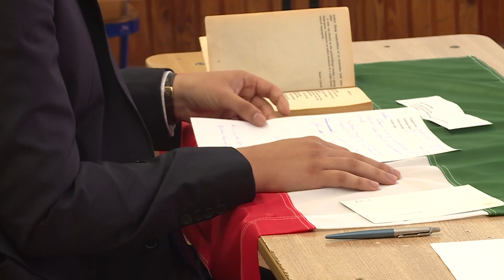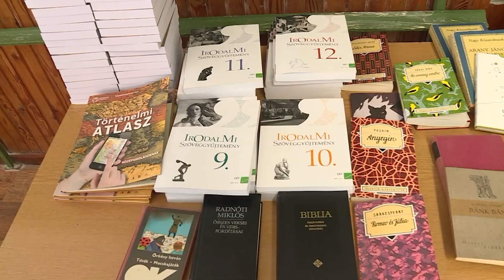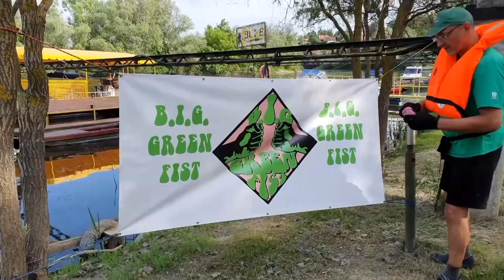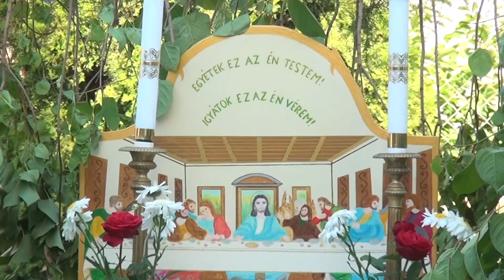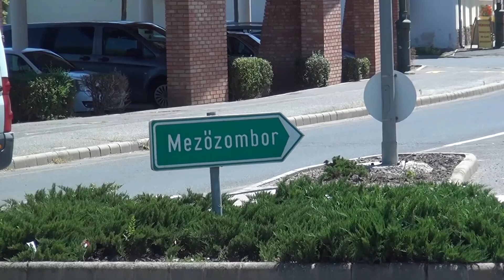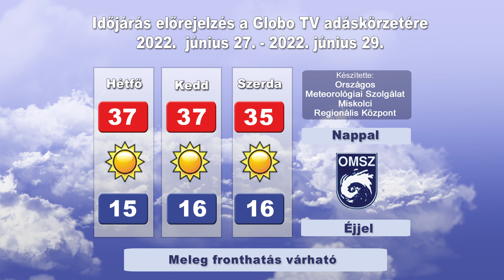Globo Magazin 363. adás (Globo Televízió 2022.06.26.)